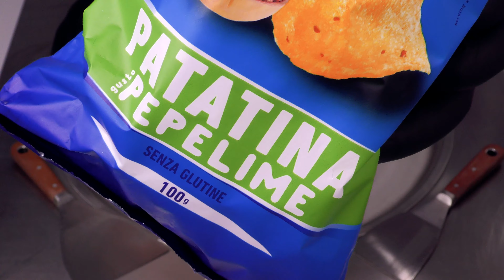Potato Chips ASMR | crispy sweet & salty Ice Cream Rolls out of Amica Chips - Patatina Pepelime